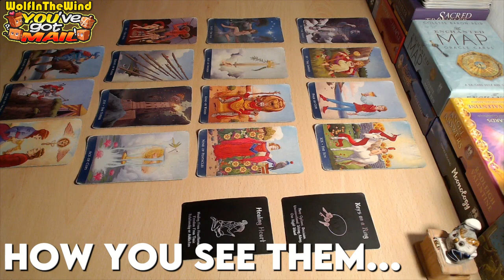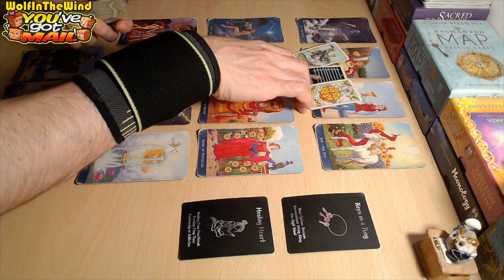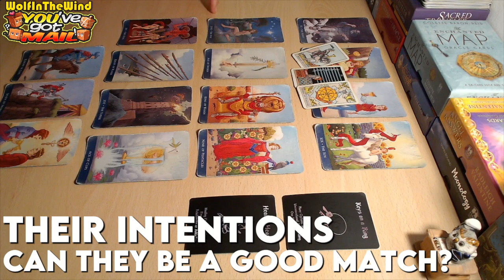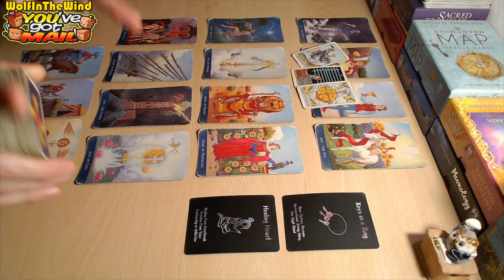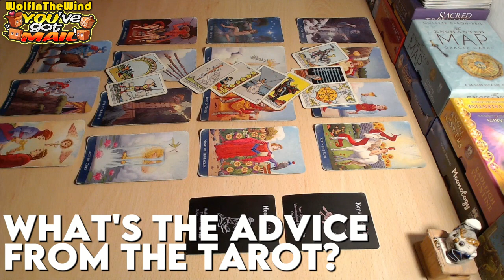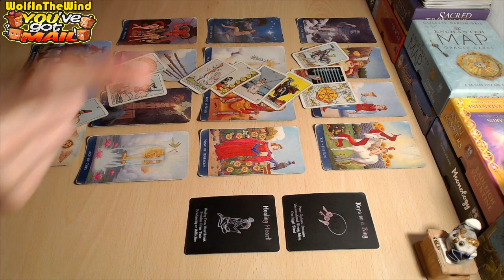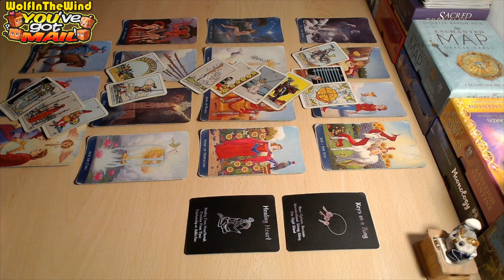SCORPIO ❤ They want to keep things casual | October 2023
00:00 HELLO!
00:08 HOW YOU SEE THEM
03:18 THEIR INTENTIONS
07:25 CHALLENGE FOR THE CONNECTION
09:50 ADVICE FROM THE TAROT

Hello, this tarot reading is a general energy update for the old and new friends of our channel who have Water signs in their charts and it's focused on the person of interest of those who are guided to watch! Just some food for thought about the energies that came out!